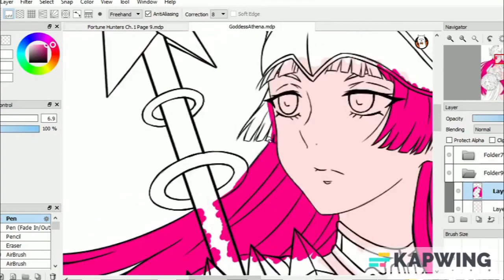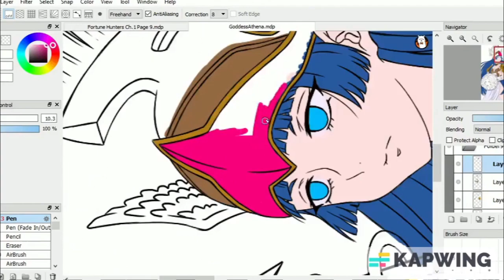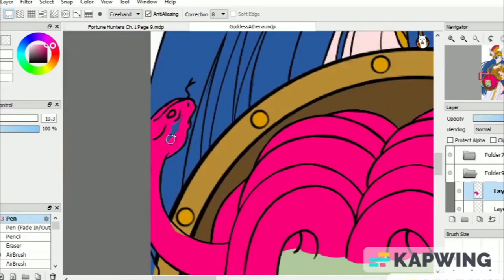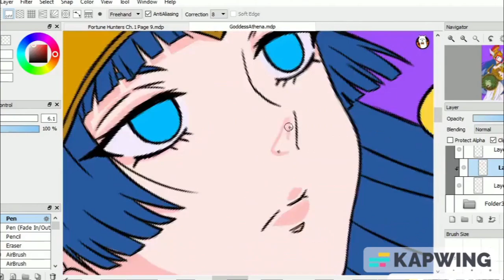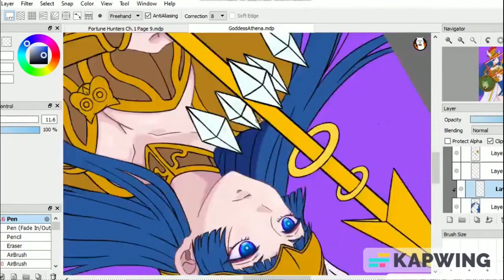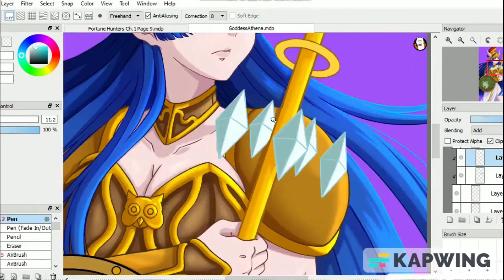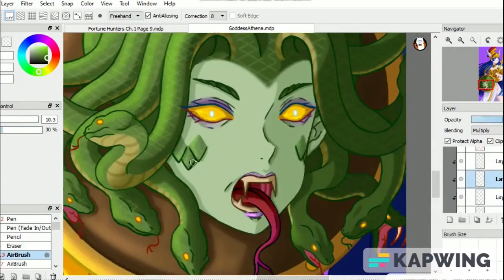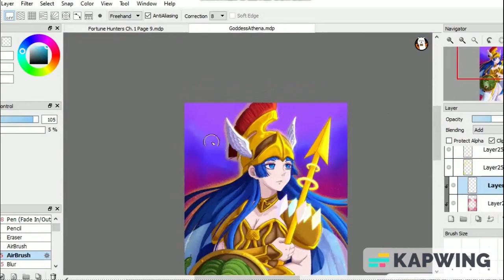[SpeedPaint] Goddess Athena Coloring (Original Design)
Your support helps me to improve my art skills, thank you. 😊

Original by Moonlight 7 EarlTea.

I used Bandicam to record my second screen when I was drawing.

Music in this video ⬇

0:00 [ Before I Go ]

3:25 [ Lifelong ]

6:56 [ Find Your Way Beat ]

9:49 [ Into It ]

11:26 [ Hopeful Freedom ]